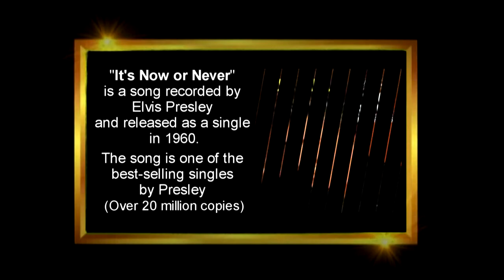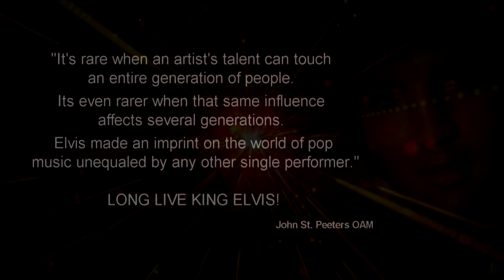Elvis Played The Accordion... What!